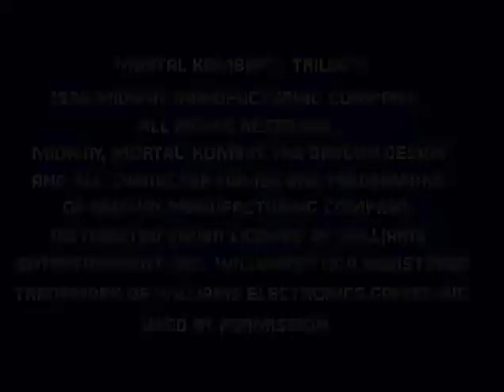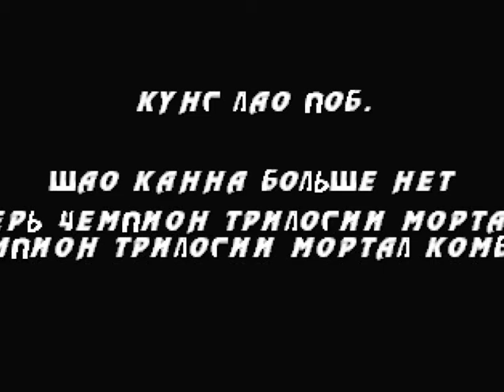Mortal Kombat Trilogy [Մորտալ Կոմբատ]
Mortal Kombat Trilogy - Very hard difficulty gameplay
Մորտալ Կոմբատ Տրիլոգիա - խաղանցում շատ դժվարի տակ